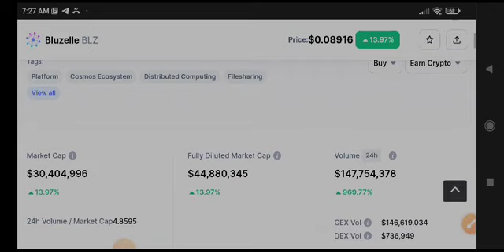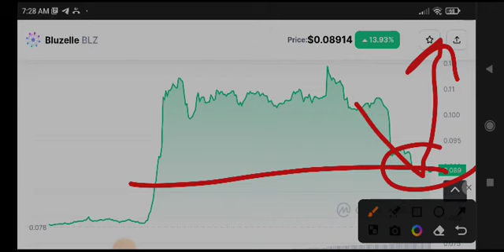Bluzelle BLZ Price Prediction! BLZ Coin News Today